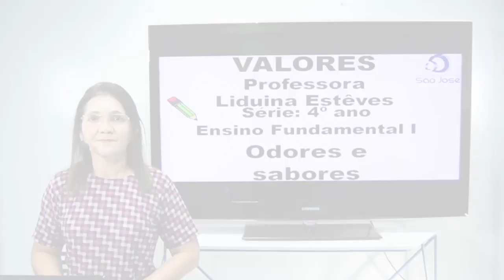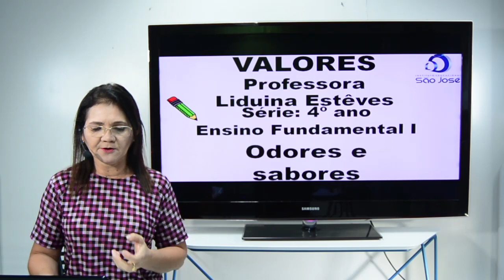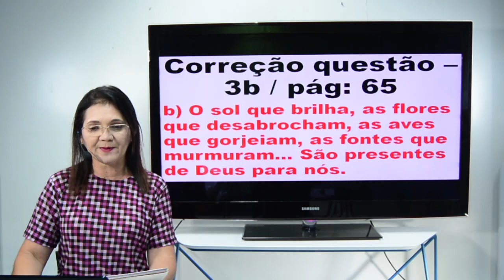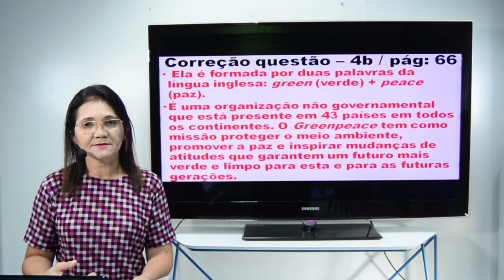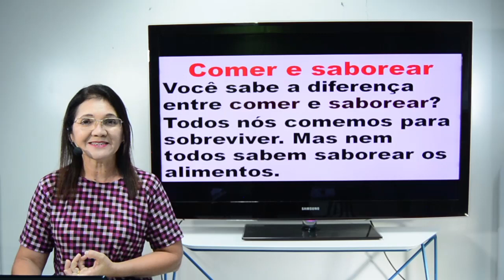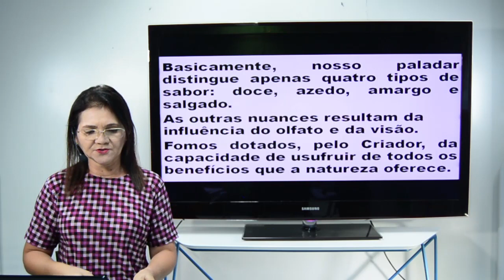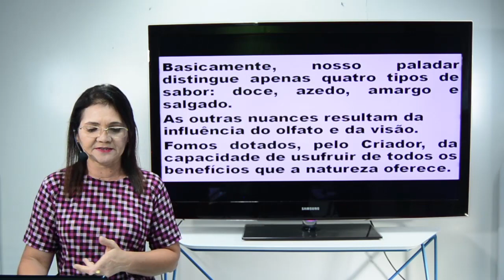Aula 2 - 4º ano - Valores - 27.08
Aula 2 - 4º ano - Valores

Professora Neta
Revisão e conteúdo - odores e sabores